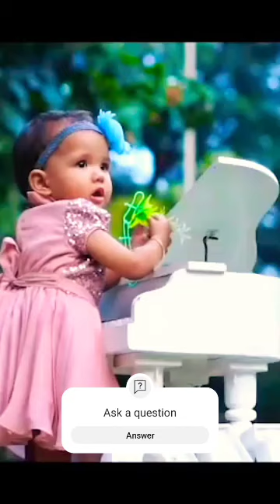Newborn, Ready For a Photoshoot, Photography by Mr. Robert Peterson.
It is a Baby Photoshop Video, In Which a Newborn Baby Acting as a 2 years Baby, Filmed by Robert D, Costa.